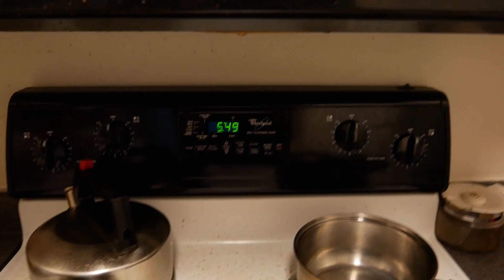Quarantine Workouts | Shoulders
How are we going to keep these gains during the Great Quarantine of 2020? We'll do our best! First day of improv training with what equipment I have during this period where all the gyms are closed! The grind don't stop!!

Outro:
Huey Daze - Take You There